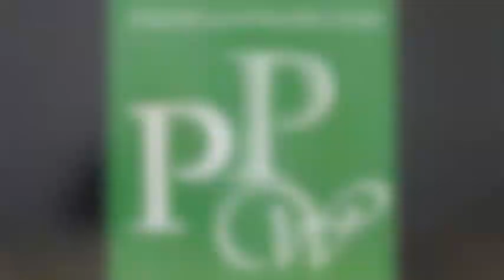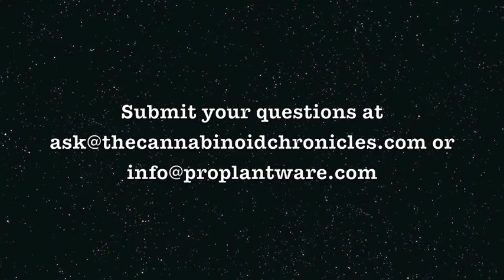What is a Pollen Chucker?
Henry in North Dakota: What is a pollen chucker?